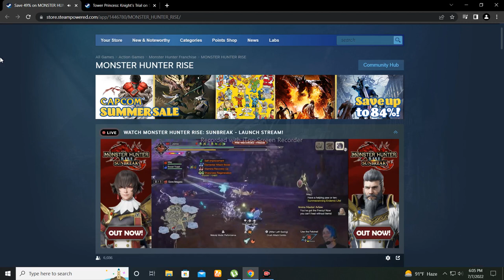MONSTER HUNTER RISE 7 july 22